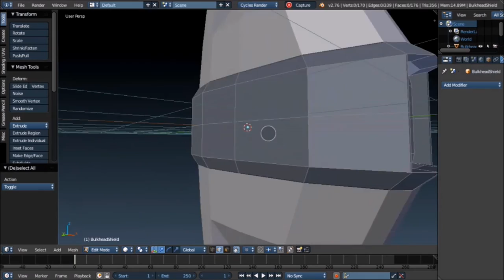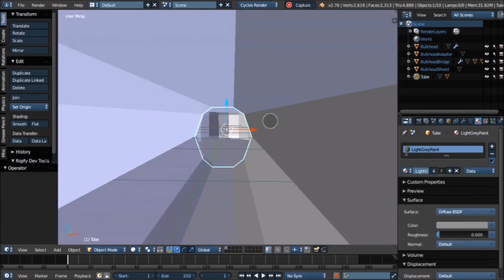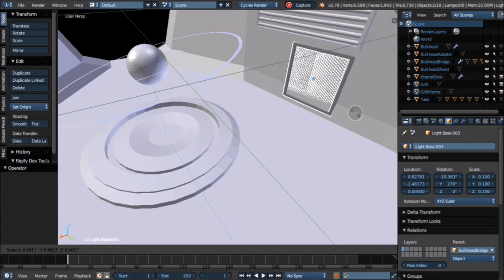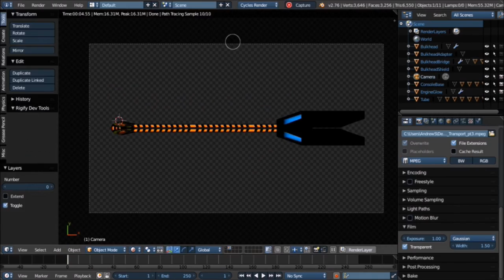Blender Speedmodels #21 Zekj Troop Transport Ship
I needed to make this ship for the upcoming SoliaQuest Trailer! Hope you all enjoy!

Music is in fact all mine, even though some of it hasn't been uploaded yet. This is mainly because I need to make more rendered images to use for backgrounds :D.